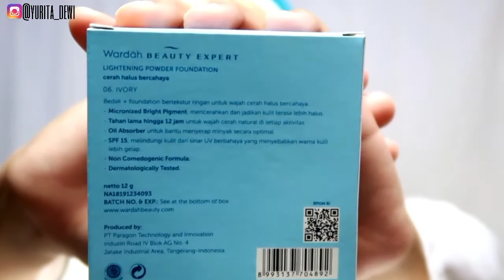Wardah One Brand Makeup Tutorial | Simple Makeup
Hii Guys, kali ini aku mau buat simple makeup look menggunakan rangkaian produk Wardah Beauty.

- Wardah Liquid Foundation
- Wardah Powder Foundation
- Wardah Eyebrow Pencil Black
- Wardah EyeXpert Optimum hi-black liner
- Wardah Colorfit Ultralight Matte Lipstick

Look ini selalu aku pakai kemana-mana pada saat enggak membutuhkan makeup yg tebal. tonton videonya sampai selesai yaa..
Terimakasih udah mampir ke channel aku..

Camera : Canon G7X Mark II
Edit : Kinemaster